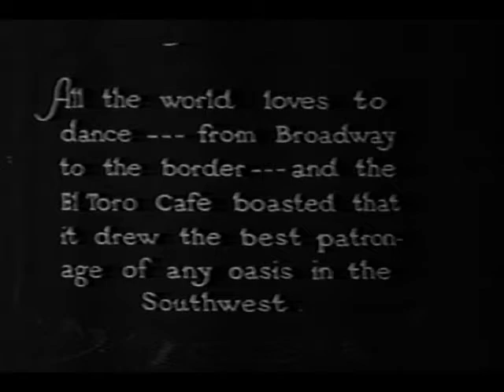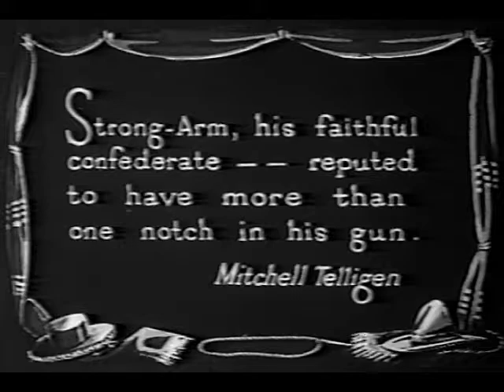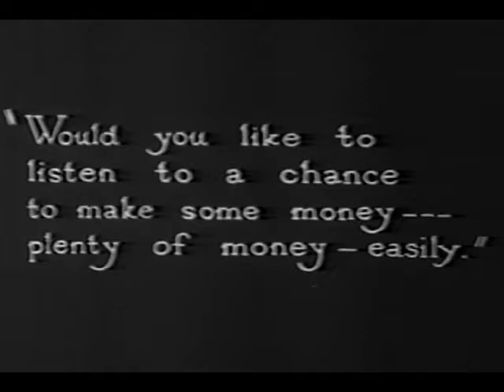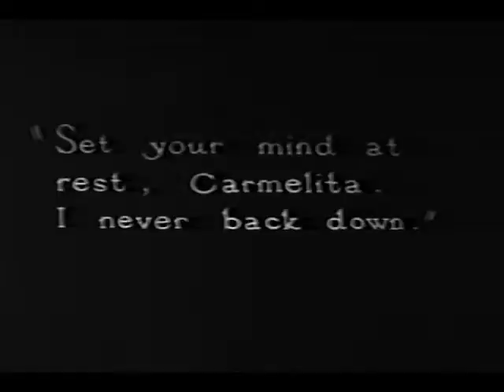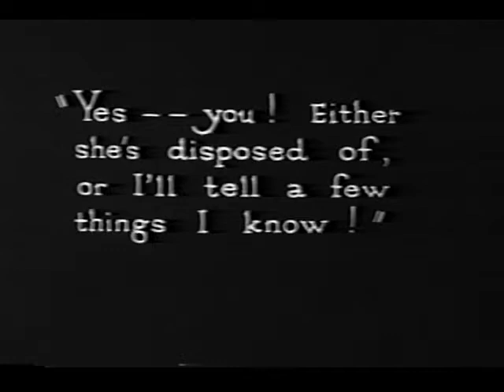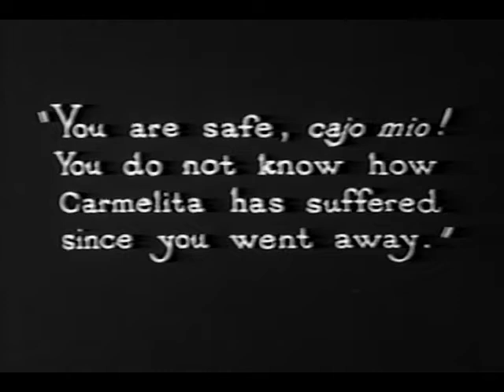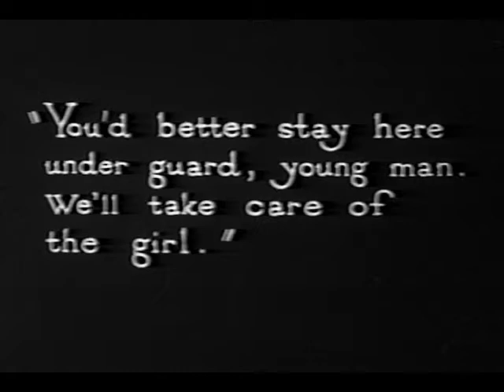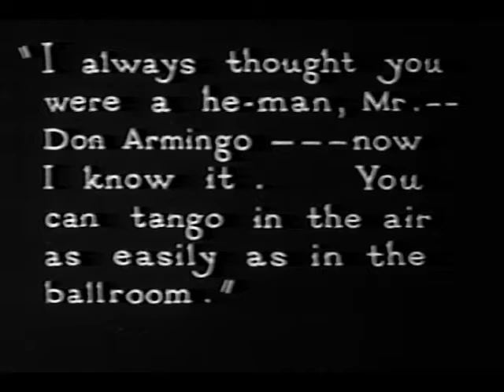The Tango Cavalier (1923)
Don Armingo, a member of the Secret Service, is inspired while dancing the tango to join a group of smugglers at the Mexican border. As he is about to make the arrest, they take flight, kidnapping Don's sweetheart. Following in his airplane, he circles above the getaway car and plucks the girl from the tonneau cover just as it speeds over an embankment.